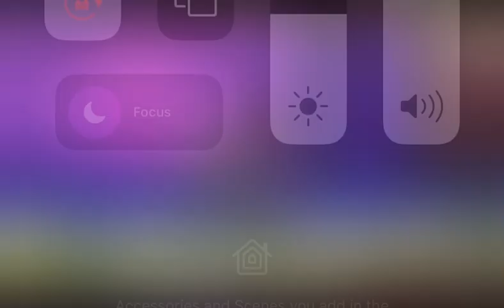Join Amazon kdp